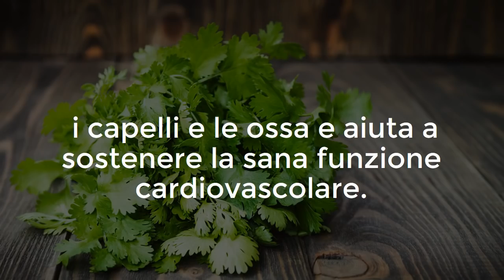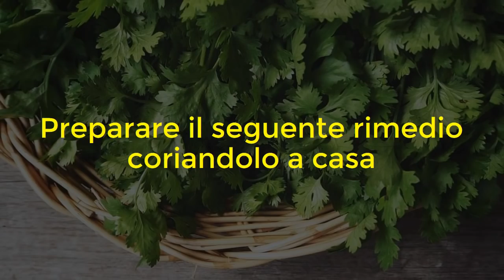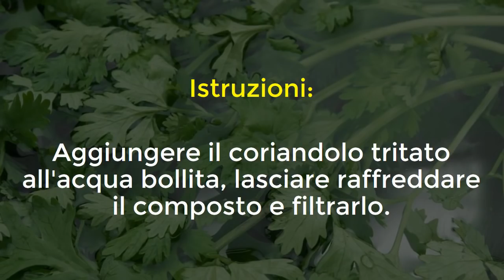Dire Addio a Diabete, Problemi di Colesterolo ed Eliminare il Grasso Accumulato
Il coriandolo è uno dei rimedi naturali più benefici e popolari, che è stato comunemente usato come rimedio naturale per livelli elevati di colesterolo, diabete, problemi al fegato e al pancreas ed eccesso di grasso corporeo.

Inoltre, è ricco di magnesio, ferro, fibre alimentari, vitamine C, E e calcio. Il suo uso regolare rinforza i denti, i capelli e le ossa e aiuta a sostenere la sana funzione cardiovascolare.

Elimina I metalli pesanti dal tuo corpo

Previene lo stress ossidativo

Migliora il sonno e cura l'ansia

Tratta le infezioni del tratto urinario

Aiuta la digestione

Preparare il seguente rimedio coriandolo a casa e si eviterà la formazione di calcoli renali, abbassare i livelli di colesterolo alto e glicemia ed eliminare il grasso corporeo in eccesso:

Ingredienti:

Una manciata di coriandolo

Una pentola d'acqua

Istruzioni:

Aggiungere il coriandolo tritato all'acqua bollita, lasciare raffreddare il composto e filtrarlo.

Bevi questo tè durante l'intera giornata e raccogli tutti i benefici di questa erba!